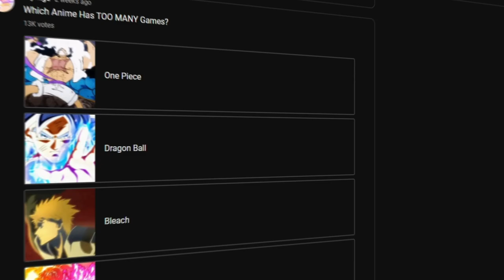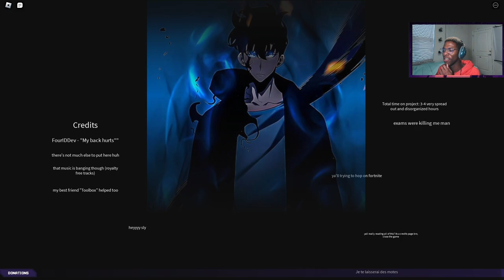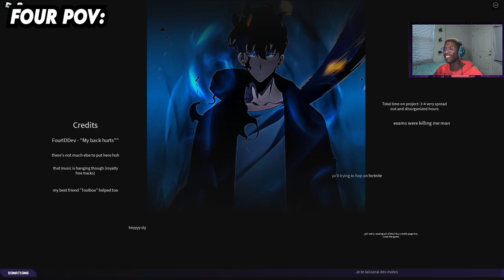I Made The BEST SOLO LEVELING Game In Roblox... (2024)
GO SUPPORT FOUR! THIS VIDEO WOULDN'T HAVE BEEN POSSIBLE WITHOUT HIM

What do you guys think? Would y'all wanna see more videos like this? 👀

USE ⭐ STARCODE SLYKAGE WHEN BUYING ROBUX! - Using my starcode directly supports me

Tags -